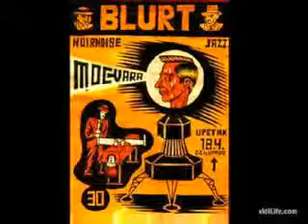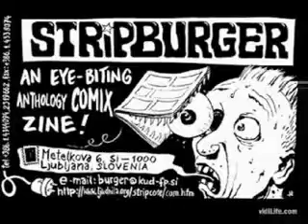COMIC ART OVERLOAD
OVERLOAD